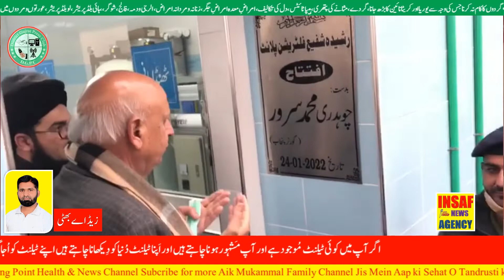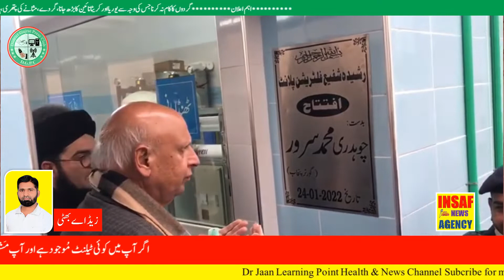governor Punjab chohadry Mohammad suroor ka gujrat ka dora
گورنر پنجاب چوہدری محمد سرور کا گجرات کا دورہ
Insaf News Agency انصاف نیوز ایجنسی